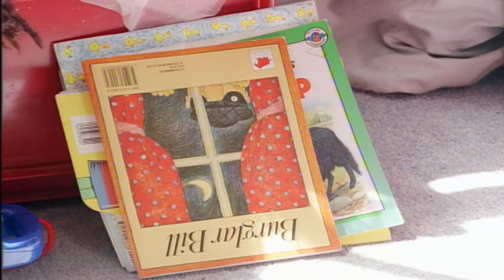Teletubbies: Delilah Packing - Full Episode